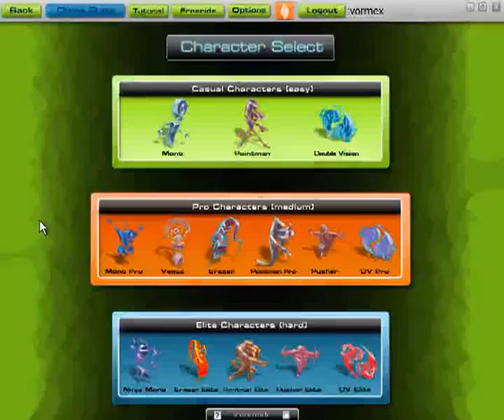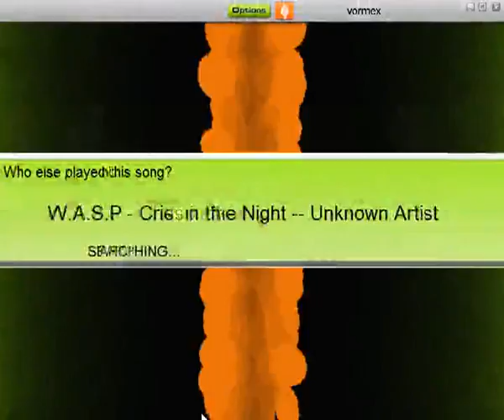W.A.S.P. - Cries in the Night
Another song by W.A.S.P.
I am uploading the videos in alphabetical order so where I'm picking the songs from in my computer will jump around a bit. Below is the song information.
Band: W.A.S.P. (We Are Sexual Perverts)
Album: The Last Command
Song Title: Cries in the Night